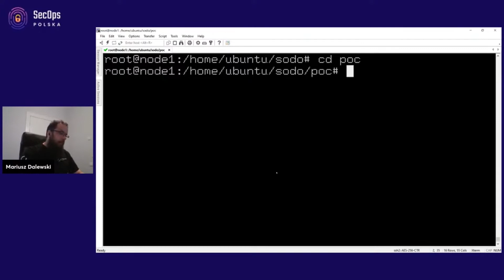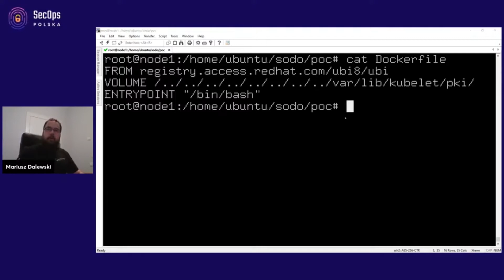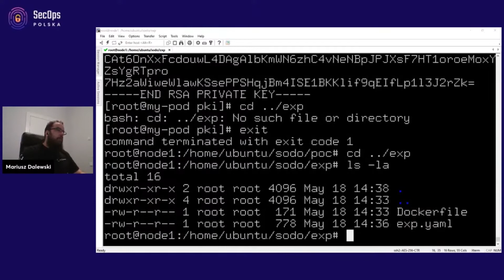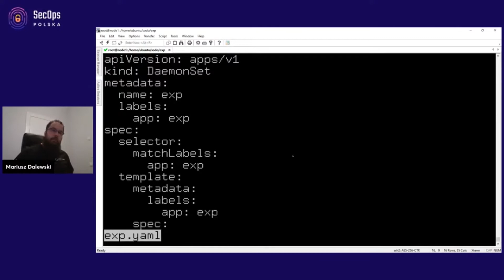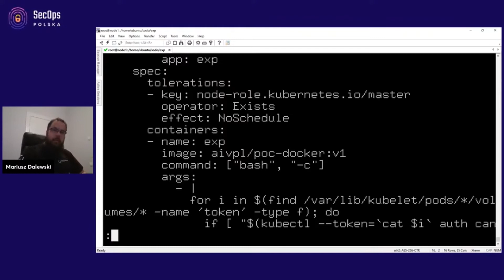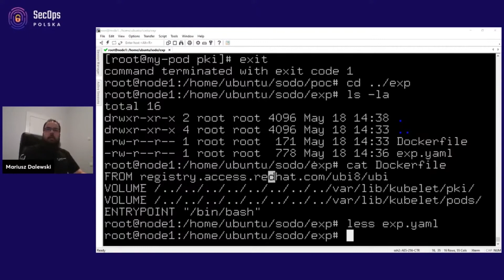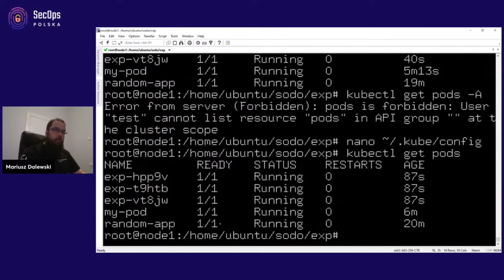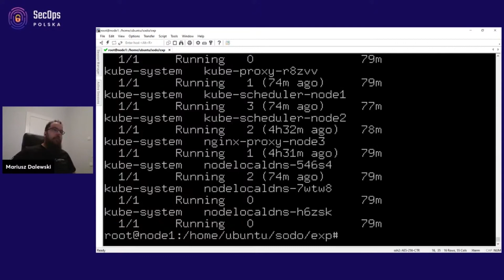[#62] Lightning talk - “Hackowanie na żywo: Kubernetes z wnętrza podów - cz. III“ - Mariusz Dalewski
Nagranie z SecOps Polska Online MeetUp #29 z dn. 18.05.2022 r.